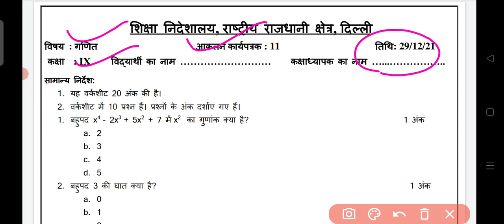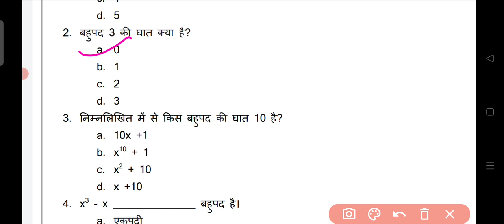class 9th maths assessment worksheet 11(29/12/21)||assessment 11 maths class 9 ||ganit aakalan 11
class 9th maths assessment worksheet 11||assessment 11 maths class 9 ||maths assessment 11class 9th